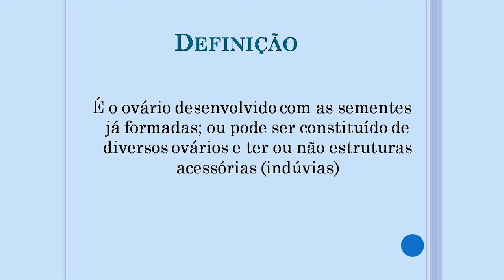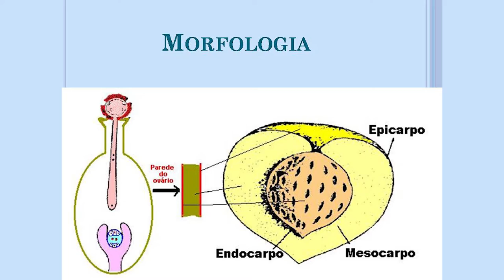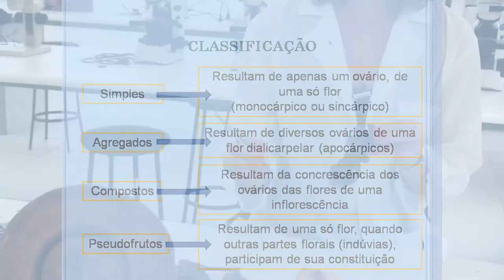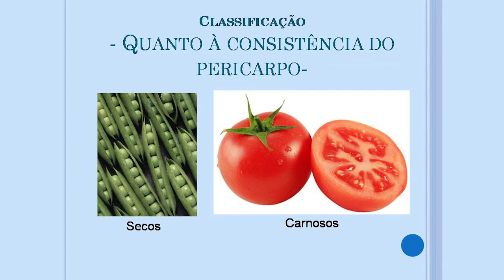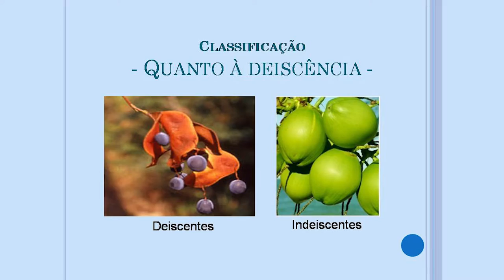Frutos - Botânica II (Profa. Valquiria Dutra) - Biologia EaD/UFES